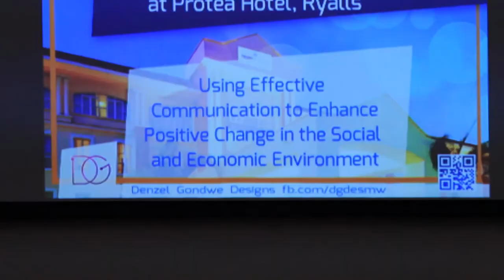ISAAC KADYAKALE SPEECH at Ryalls Hotel Polytechnic Bsc Business Communication symposium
Isaac Buchizga Kadyakale is managing director at Grafix Resolution Limited (a marketing and advertising company)